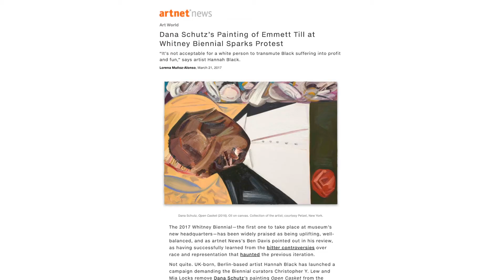A Conversation with Laura Dvorkin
Laura Dvorkin is the co-curator of The Bunker Artspace: Collection of Beth Rudin DeWoody in West Palm Beach. She has worked with the Collection for over thirteen years; organizing exhibitions in the US and abroad and managing large presentations of the Collection at institutions. Dvorkin is also the co-curator of 53 West 53, the Residential MoMA Expansion Tower, New York, and consults on acquisitions for private clients. Laura Dvorkin currently lives and works in New York City.